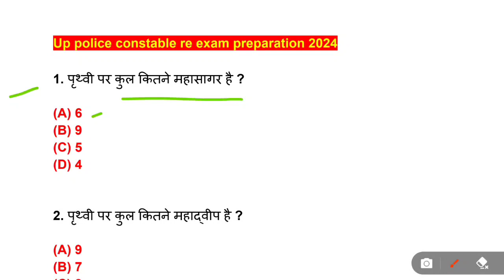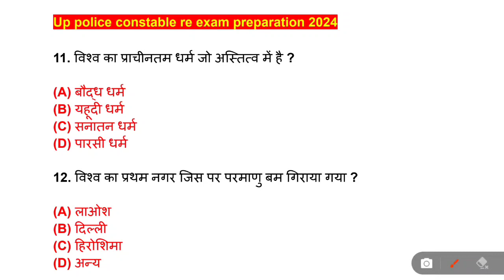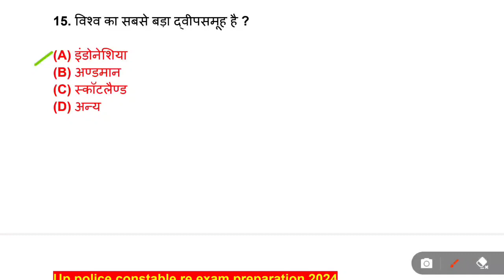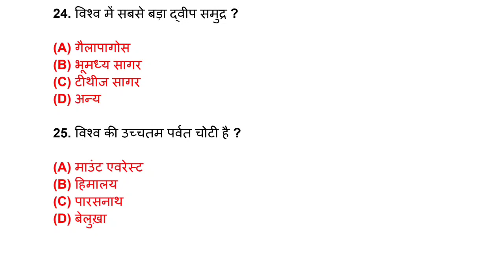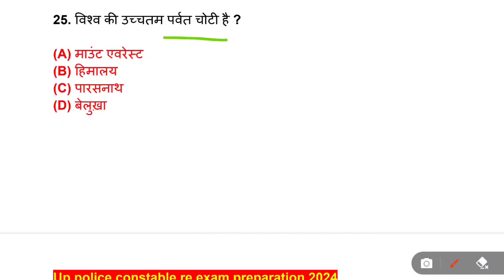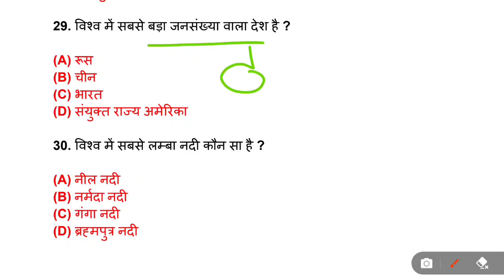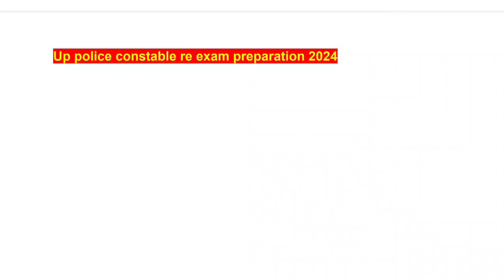Up police constable re exam preparation -2024 |30 MCQ uttar pradesh gk &gs gk upp gk by Abhay sir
up police gk practice set, gk gs for up police constable, up police gk gs, up police gk gs class, up police gs, up police gk, up police constable mock test, up police gs tricks, up police constable 2023, up police form kaise bhare, up police syllabus, up police previous year questions paper, up police form fill up, up police vacancy, up police reasoning, up police maths, up police hindi, up police practice set,

,मेले एवं उत्सव,UP ke utsav aur mahotsav,gk by namu mam,
उत्तर प्रदेश मेले और महोत्सव
,Uttar Pradesh GK For UP Police 2024,
UP Police Uttar Pradesh GK Questions,
UP Police Previous Year All Paper pdf,
UP Police 2019 All Paper pdf,
UP Police Constable 2020 All Paper pdf,
UP Police 2018 All Paper Questions,
UP Police 2024 Important GK Questions,
UP Police free Test series,
UPPRPB previous Year All GK Questions,
gk gs,up police,ssg gurukul,
UP Police ASI Notification 2023,
UP ASI Online Form,Eligibility,
UP ASI By Ankit Sir,most important questions for gk,
harish sir gk,gk by harish sir,
up constable general knowledge,
up exams wallah,UP Police Constable Marathon Class
,upsi upgk,UP Police GK GS
,UP Police previous Year All Science Questions,UP Police Constable previous Year All GK,
UP Police 2024 Important Science Questions,
UP Police Constable Previous Year Paper pdf,
UPPRPB Previous Year All GK,

top most gk
100 question gk up police constable pratice
set 01
previous year question gk pratice set
up police constable gk pratice set
top 100 question paper gk
uttar pradesh gk gs
previous year question gk paper gk
questions paper gk
all competitive exams most important gk practice set
up police constable gk pratice set 2024